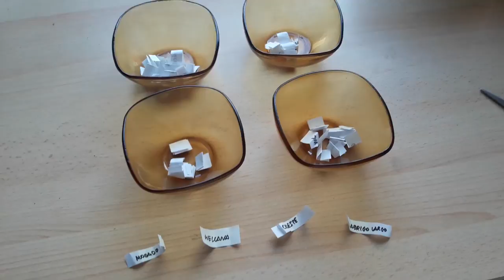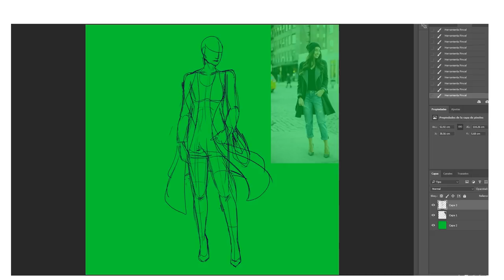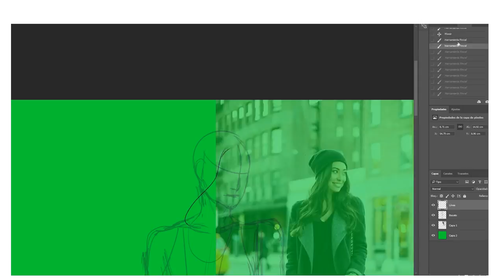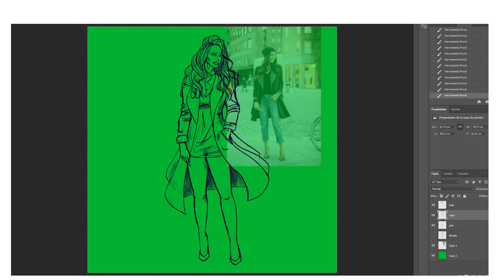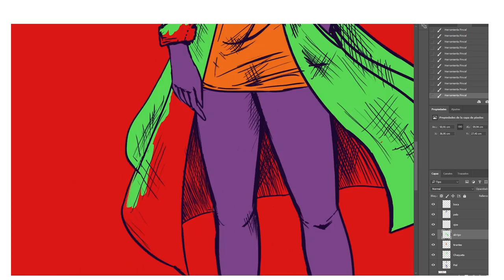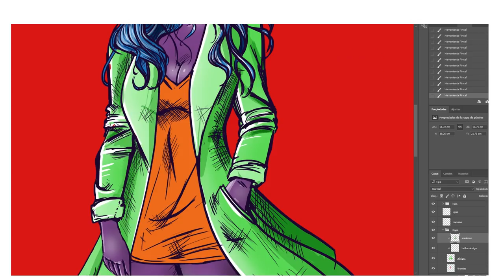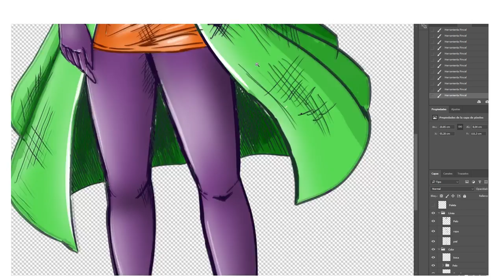RANDOM CHARACTER CHALLENGE con Rosa Prieto Draw ► Fortunillo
Podéis ver el mismo reto en el de Rosa ♥
Os ha gustado el reto? Si queréis más vídeos de este tipo decídmelo :3

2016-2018